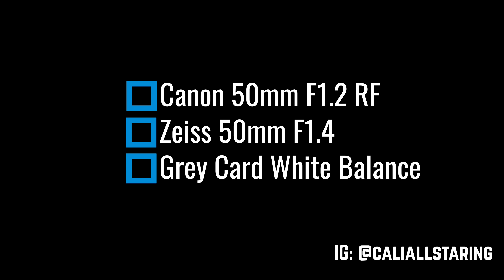Canon EOS R 50mm F1.2 RF vs Sony A7iii Zeiss 50mm F1.4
Canon EOS R
50mm F1.2 L RF

Sony A7III
50mm F1.4 Zeiss

Here is my fun shoot with Vicky in San Francisco.  We explored different areas for portraits in San Francisco.  I used both Sony A7iii Zeiss 50mm F1.4 vs Canon EOS R 50mm F1.2 L RF for this portraits photoshoot.

Song:
ES_It's You And Me - waykap
ES_Cause You're The One - waykap
ES_Another Go Round - The Eastern Plain
ES_When You Call My Name - Aiyo
Everybody